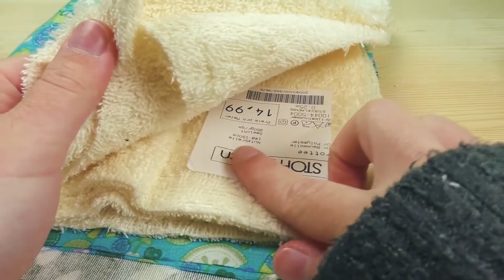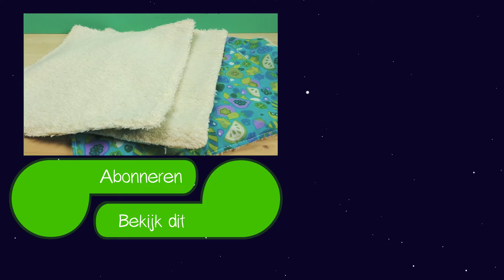Zero waste keukenpapier | Makkelijk upcycling idee | Restjes stof | Naaien voor beginners